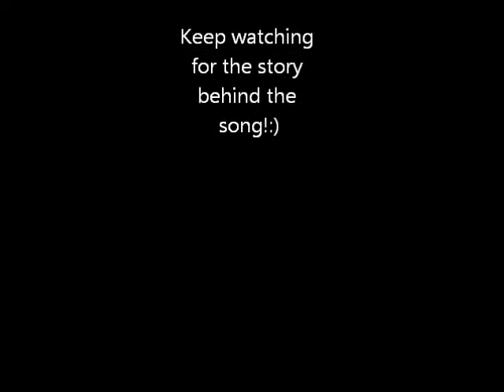Closer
Another song I wrote:P